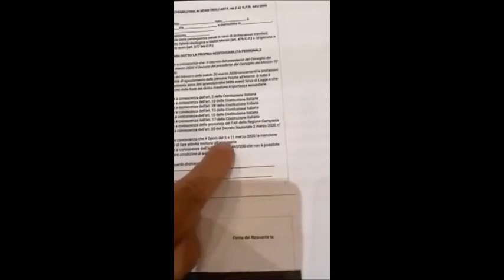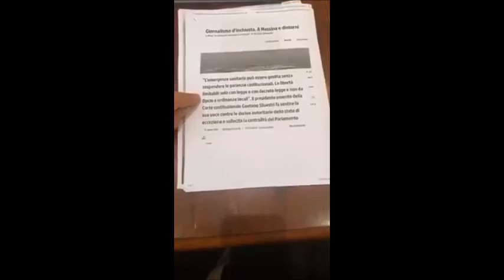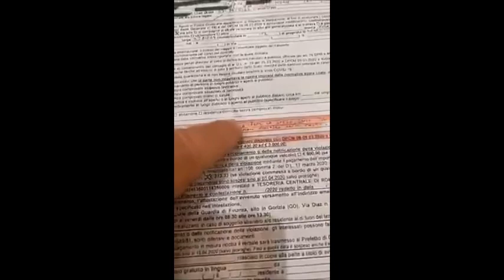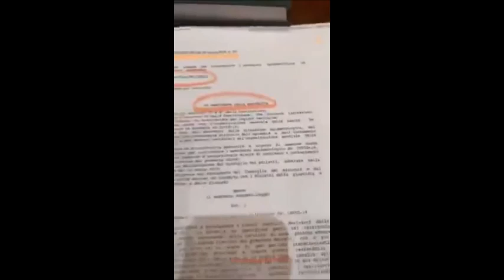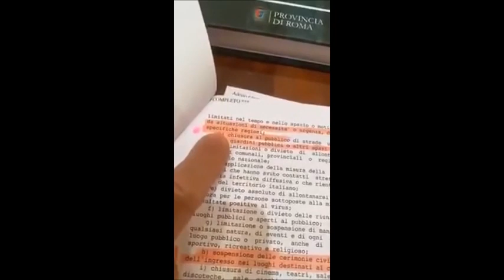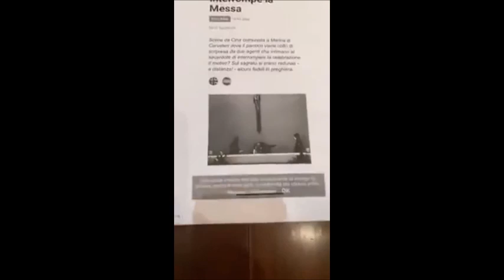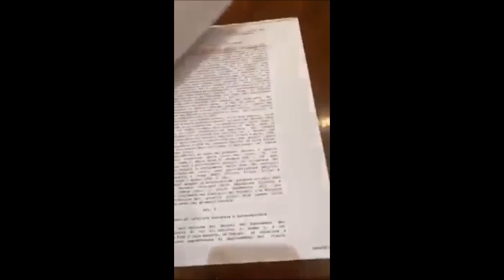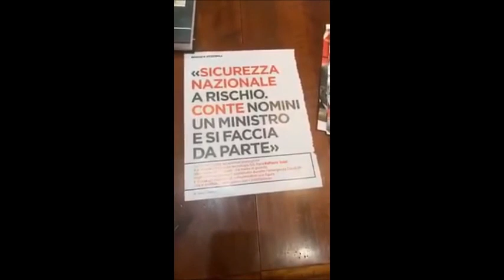L'Avvocato Edoardo Polacco ci spiega il decreto legge 19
L'avvocato Polacco ci da degli ottimi consigli e ci spiega il decreto legge 19
Condividetelo e ascoltate e seguite i suoi video su Facebook e su Youtube